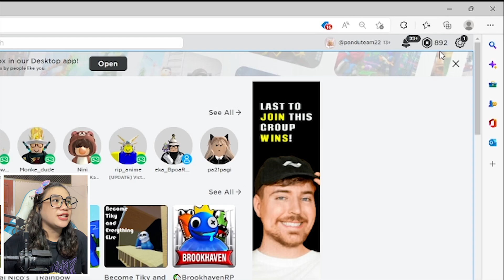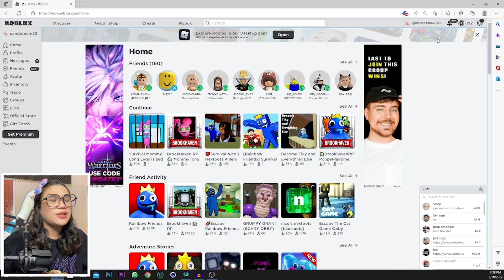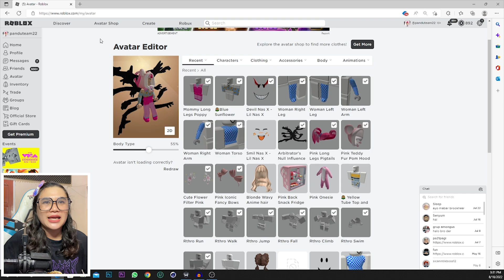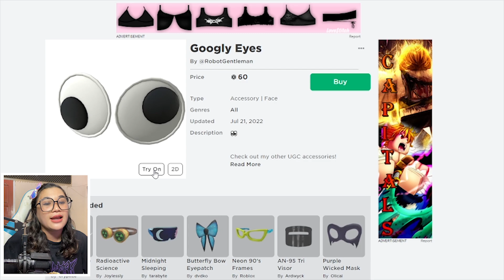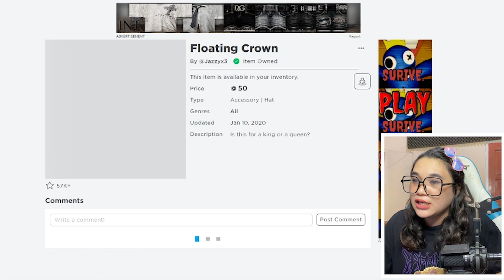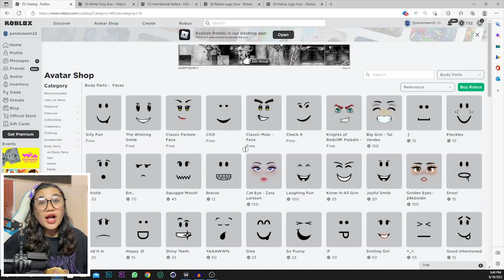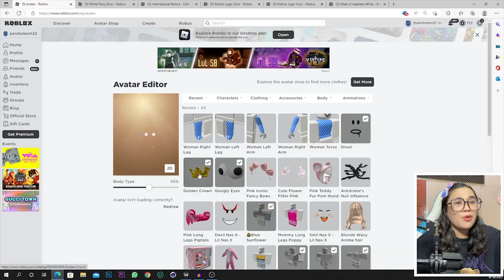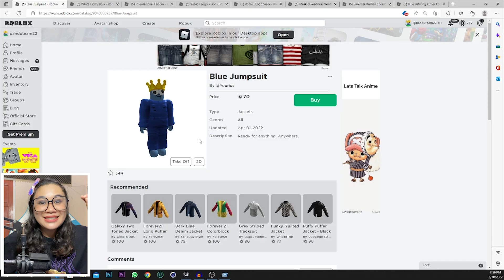MURAH BANGET ! BUAT SKIN BLUE RAINBOW FRIENDS CUMA 400 ROBUX DI ROBLOX 100% MIRIP ASLINYA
VIDEO SEBELUMNYA:
HANYA UNTUK PEMBERANI !  KUMPULAN VIDEO TIKTOK TERSERAM